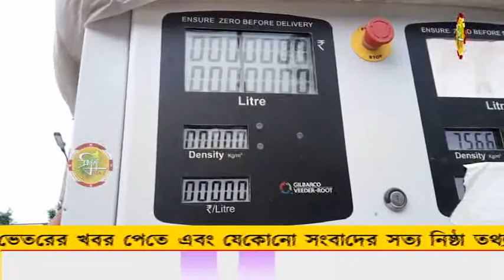পেট্রোল ও ডিজেলের মূল্যবৃদ্ধি নিয়ে প্রতিক্রিয়া ব্যক্ত করলেন রাজ্যের প্রাক্তন পরিবহন মন্ত্রী মানিক দে